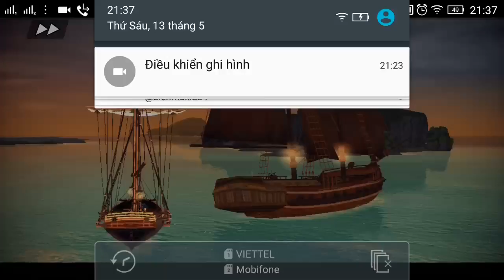Assassin's Creed Pirates Ubisoft e1 Mr Bean